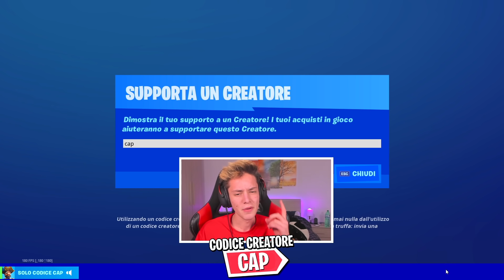MAMMA del BIMBO PAZZO si ARRABBIA perchè NON lo faccio ENTRARE nel TEAM BLAZE 😡 Fortnite Provini Cap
Nuovo video di fortnite ita stagione 5 capitolo 2 di captainblazer con @BonySosa​​, nello scorso episodio il bimbo pazzo ha fatto il provino per entrare nel team blaze, ma è finita un po' male... oggi ci riprova, ma sua madre non la prende benissimo!